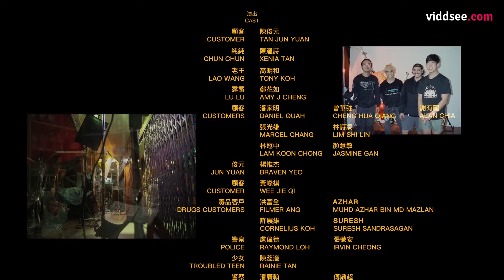Solidarity: Woman in Love // Viddsee - How Far Would You Go For Love?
Would love force you to act against your values?

An introvert, Chun Chun thought that she had finally met the love of her life, Jun Yuan, a charismatic young man. She was certain their love would be different from her mother’s, a mistress to a wealthy and lecherous old man.

As their relationship developed, Jun Yuan began to reveal his true colours, dragging Chun Chun into a downward spiral mess in the world of drugs. How far would she go for love? Should she stand up for her own values and beliefs?

🚩 If you are experiencing family and domestic violence, break the silence.

Call National Anti-Violence and Sexual Harassment Helpline (NAVH) 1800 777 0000

Directed by Alicia Yeoh

Starring Tony Koh, Braven  Yeo, Amy  J Cheng, Xenia  Tan